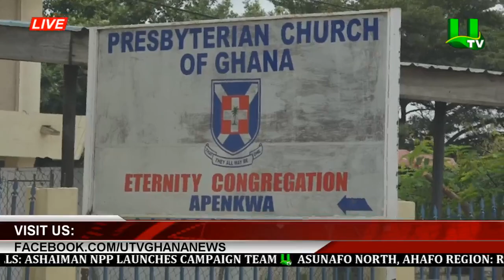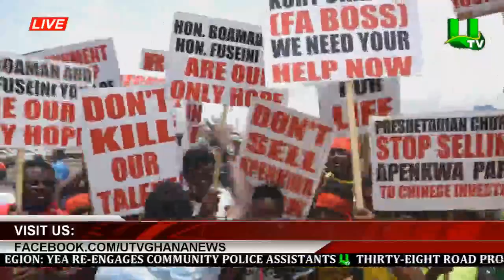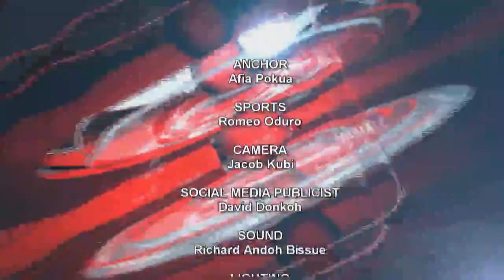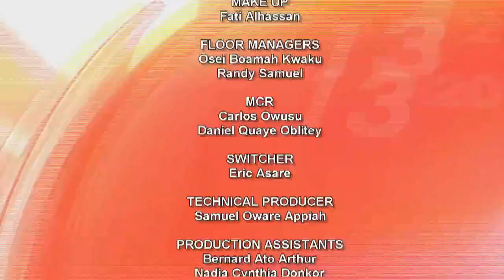Sports News With Romeo Oduro 04/09/2020